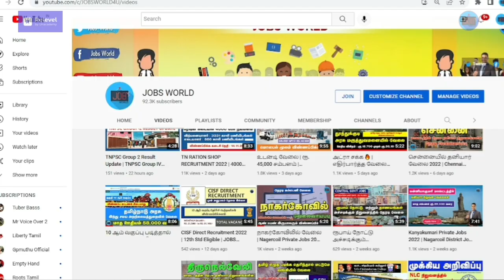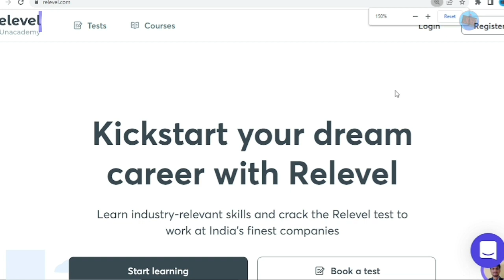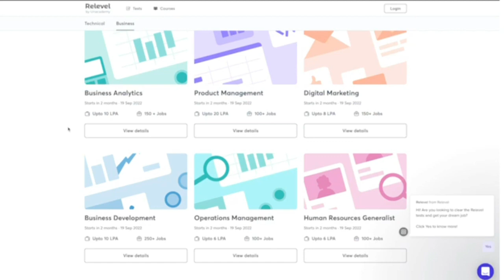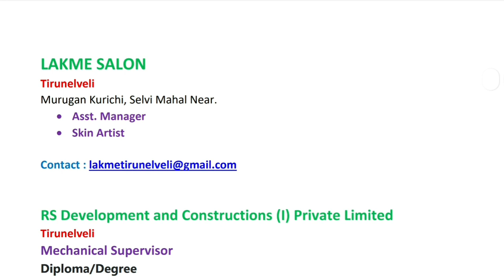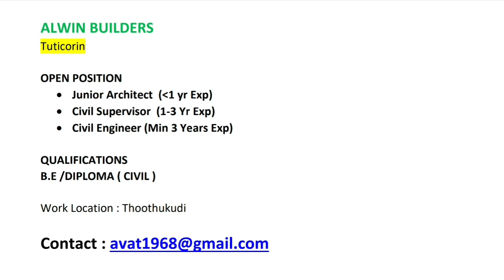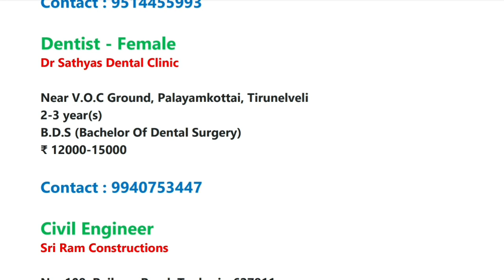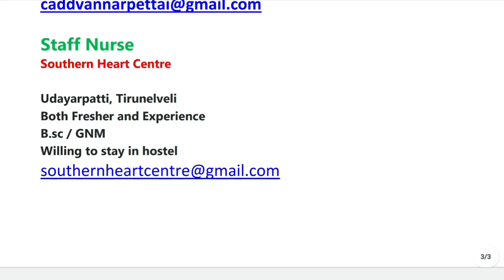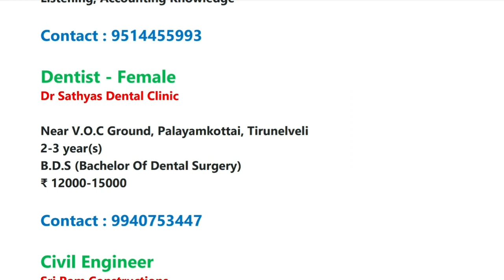திருநெல்வேலி தனியார் வேலைகள் | Tirunelveli District Job 2022 | JOBS WORLD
private jobs
company jobs
free jobs
accountant jobs
government jobs
welder jobs
fitter jobs
storekeeper jobs
engineer jobs
nurse jobs
court jobs
housekeeping jobs
powerplant jobs
electrical works
computer operator jobs
electrician jobs
civil works
telecaller jobs
online jobs
work from home jobs
freelancer jobs
tourist jobs
driver jobs
abroad jobs
teacher jobs
cooking recruitment
airways jobs
atomic energy recruitment jobs
aiims jobs
hospital jobs
icmr jobs
district jobs